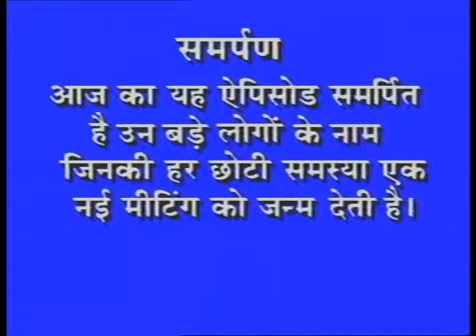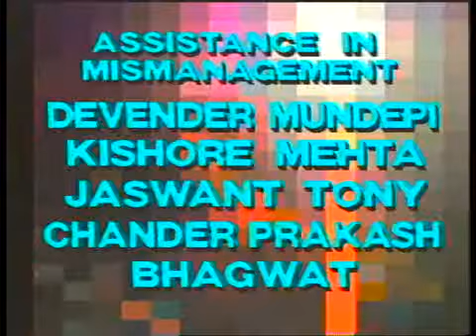Jaspal Bhatti's Flop Show Episode 6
In this episode, Jaspal Bhatti hits out at the practice of encouraging VIPs culture.

Bhatti Saheb is a high official who is trying to arrange a meeting with his 'superiors' but they themselves are busy in the separate meeting. As he is himself seeking a meeting desperately with the district administration officials he calls his in-house, meeting to discuss the fate of the files destroyed by rodents. So a circle of meetings go on without any results.